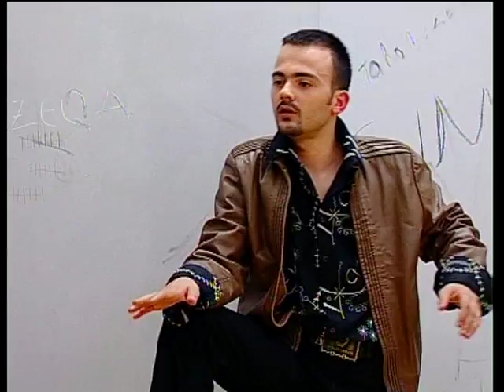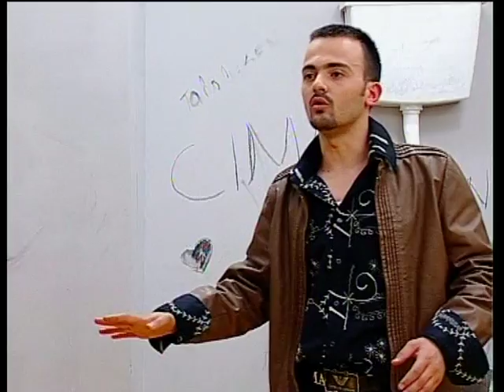KOSOVA - O - Episodi 1 - KLANKOSOVA.tv